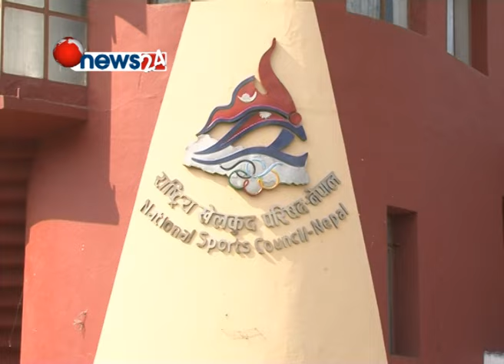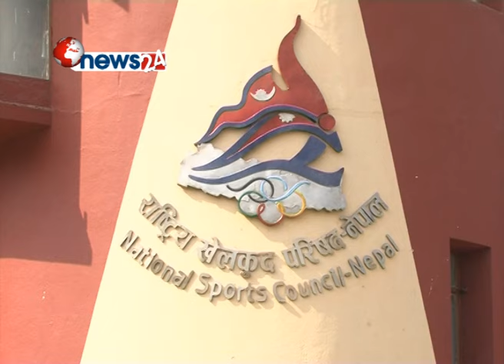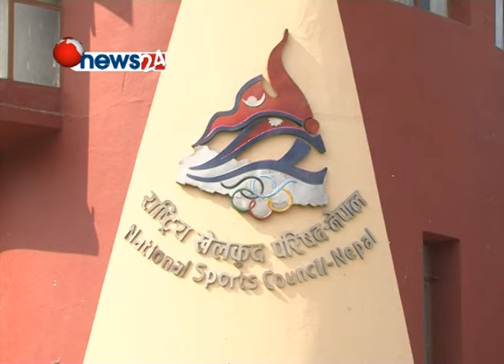राष्ट्रिय खेलकुद परिषद्द्धारा नेपाल क्रिकेट संघ क्यानको तदर्थ समिति गठन - NEWS24 TV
राष्ट्रिय खेलकुद परिषदले मदन भण्डारी स्पोर्टस एकेडेमीका अध्यक्ष रमेश सिलवालको अध्यक्षतामा नेपाल क्रिकेट संघ तदर्थ समिति गठन गरेको छ । क्यानको निर्वाचित कार्यसमितिलाई वाईपास गर्दै राखेपले हस्तक्षेप गरेपछि क्रिकेट विवाद उत्कर्षमा पुगेको छ ।
राष्ट्रिय खेलकुद परिषदको सदस्य सचिव स्तरीय निर्णयबाट रमेश सिलवालको नेतृत्वमा १५ सदस्यीय तदर्थ समिति बनाइएको हो । टंक आङवुहाङ नेतृत्वको क्यानको कार्यकाल सकिएपछि क्यानमा देखिएको रिक्तता पूर्ति गर्न तदर्थ समिति बनाइएको राखेपको भनाई छ । यस समितिलाई तीन महिनाभित्र सम्भव भए बोर्ड गठन गर्ने नभए निर्वाचन गरेर कार्यसमिति चयन गर्ने म्यान्डेट दिइएको छ ।